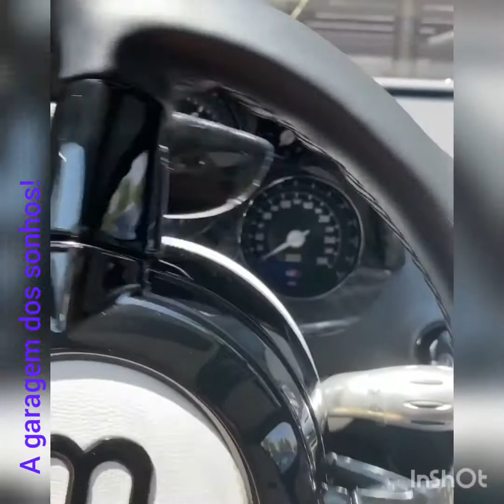A garagem dos sonhos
Esses são os belos carros do @mannykhoshbin uma garagem repleta de carros de luxo e esportivos.
Um sonho de garagem para os entusiastas automobilísticos!